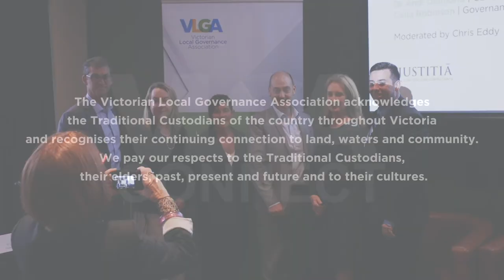VLGA Connect: Episode 51 - the Hon Jason Clare MP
In a wide ranging conversation on VLGA Connect, the Federal Shadow Minister for Local Government, Jason Clare speaks to us about the sector's response to COVID-19, the need for more support from the Government for stimulus projects, and impacts on housing and homelessness from the pandemic.